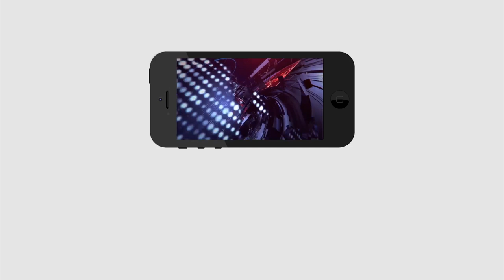YSRCP and BJP Friendship is Real | వైసీపీ, బీజేపీ లాబీయింగ్ నిజమేనట | TDP Comment | PDTV News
వైసీపీ, బీజేపీ లాబీయింగ్ నిజమేనట | YSRCP and BJP Friendship | PDTV News